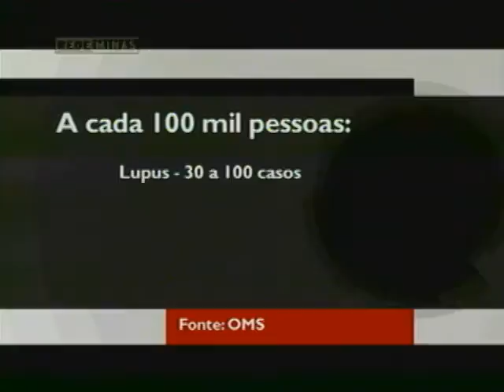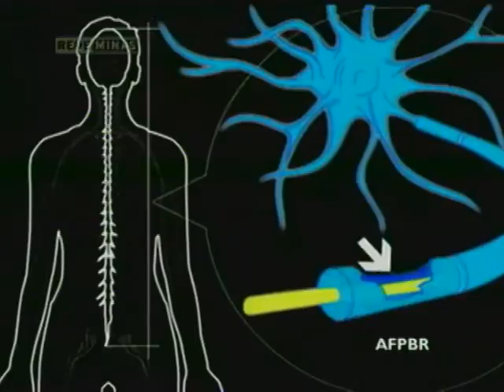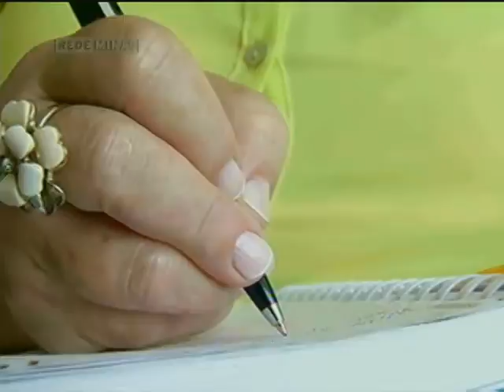Doenças autoimunes - Jornal Minas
19/03/2014 - Você sabe o que é uma doença autoimune? Ela acontece quando o sistema imunológico ataca e destrói os tecidos e órgãos saudáveis de nosso corpo. Mais de oitenta tipos já foram catalogados pela medicina. Entre os que mais apresentam o problema estão jovens e mulheres.